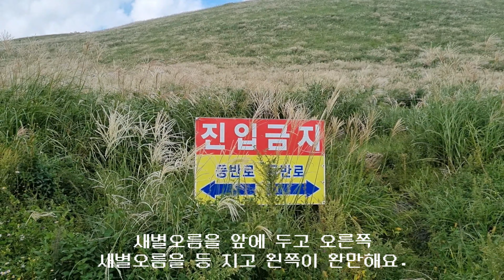억새가 터지고 있는 제주 새별오름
제주 새별오름
제주 제주시 애월읍 봉성리 산59-8